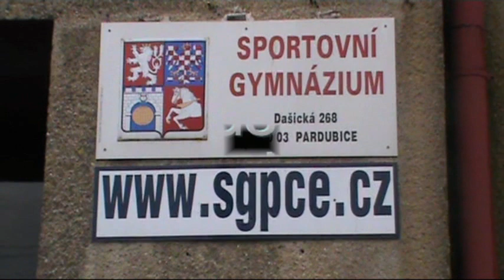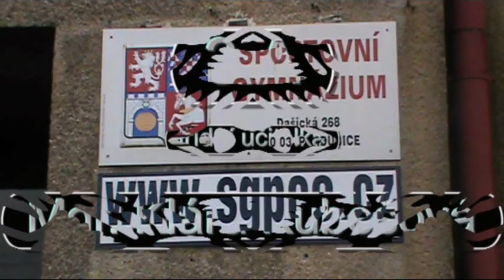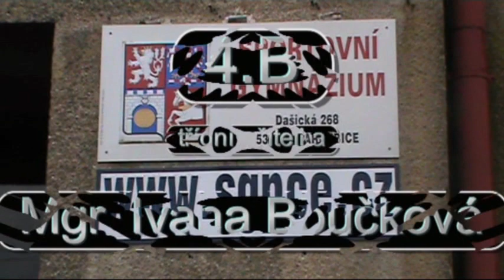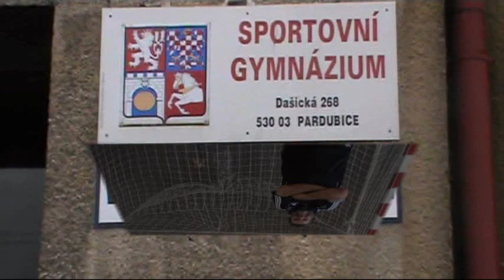Pardubické házenkářky - studenti SG 2014 - 2015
Ve školním ročníku 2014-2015 budou studovat tito házenkáři a házenkářky.